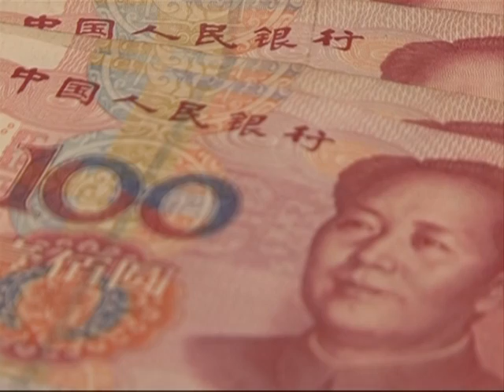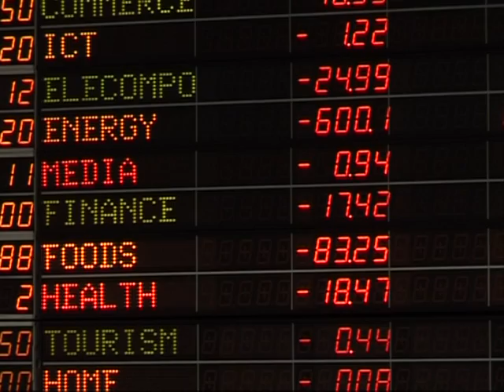Arabic-Web-Currency war threat looms over G20 ministers' meeting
Group 20 finance ministers meet for two days in the southeastern city of Gyeongju from Friday to set the agenda for the November 11-12 G20 summit in Seoul. But heated debates over currency imbalances that risk destabilizing co-operation over global growth threaten to overshadow the talks. A natural sound version of an AFPTV report.